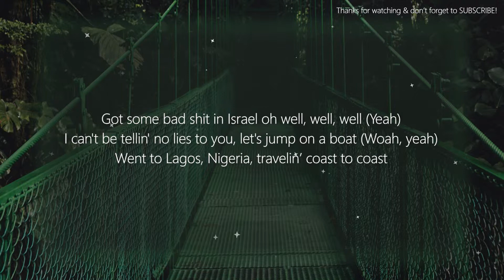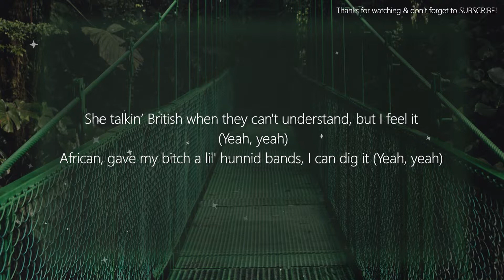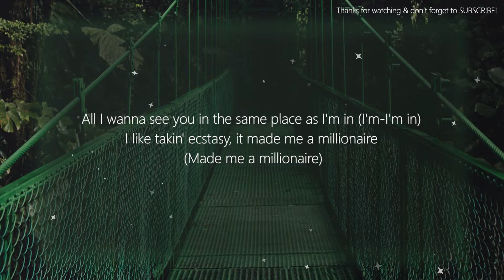Future - Government Official [Lyrics]